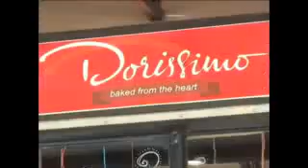MAINEBOW CAKE FOR ALDEN RICHARDS HAPPY BAE DAY JANUARY 2 2016